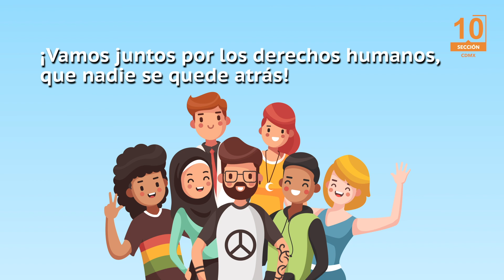Día de los Derechos Humanos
Este año la COVID-19 pone de manifiesto que hay que reconstruir para mejorar. Siendo los derechos humanos la base para los esfuerzos de recuperación.